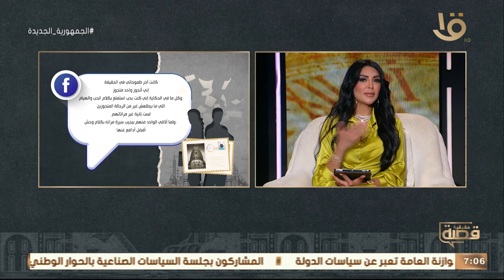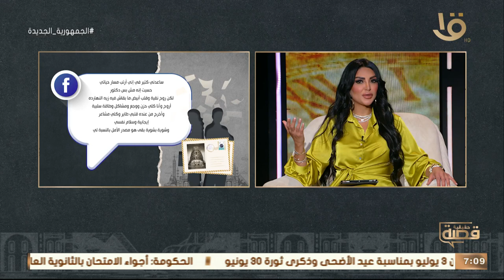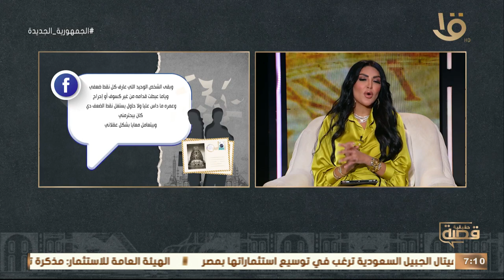خطيبي توفى بشكل مفاجيء وحبيت الطبيب النفسي اللي بيعالجني! .. اسمع حكاية “ياسمين“من سالي عبد السلام 🔥